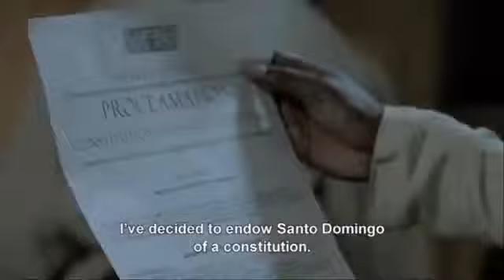TOUSSAINT LOUVERTURE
Philippe Niang / 180 min. / France /  Original Language: French/ English Subtitles

TOUSSAINT LOUVERTURE is a two-part epic film directed by Philippe Niang, depicting the life of Toussaint Louverture, (Jimmy Jean-Louis) leader of the Haitian liberation struggle. Louverture led the first successful slave revolt in world history, defeating Napoleon Bonaparte and winning independence from France. Known for his military genius and political acumen, Louverture established Haiti as the first Black nation in the western hemisphere and the first Black free nation as well. The success of Louverture and the Haitian Revolution rocked the institution of slavery throughout the "New World" of the Americas.